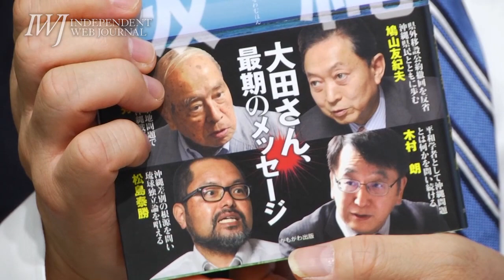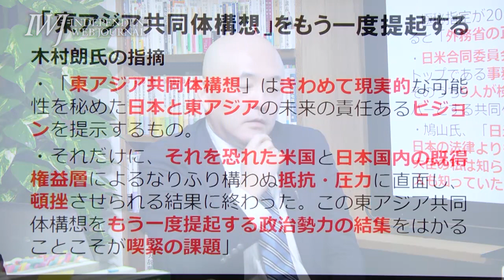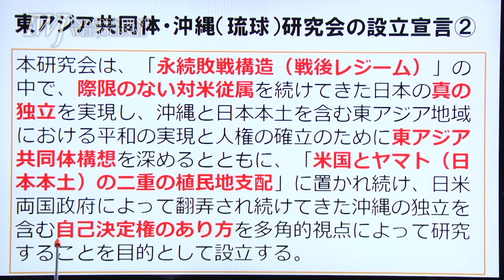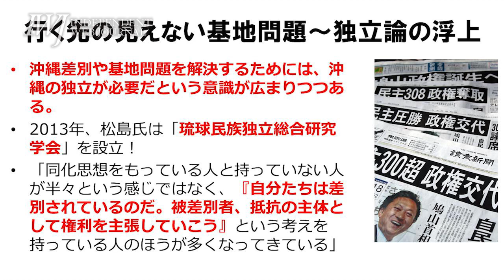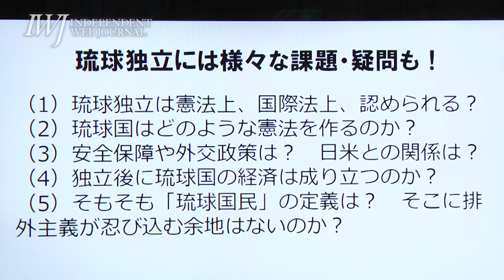北朝鮮ミサイル危機迫る沖縄！今問われる「自己決定権」から「東アジア共同体」構想を考える！ 岩上安身による『沖縄謀叛』編著・鳩山友紀夫氏・松島泰勝氏・木村朗氏インタビュー！2017.9.27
北朝鮮ミサイル危機迫る沖縄！今問われる「自己決定権」から「東アジア共同体」構想を考える！～岩上安身によるインタビュー 第794回 ゲスト 『沖縄謀叛』編著・鳩山友紀夫氏・松島泰勝氏・木村朗氏